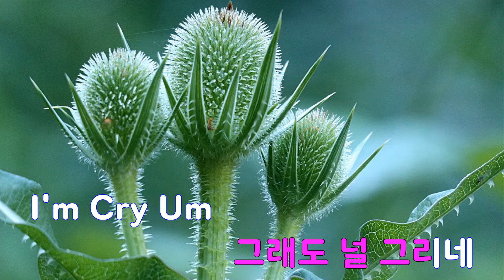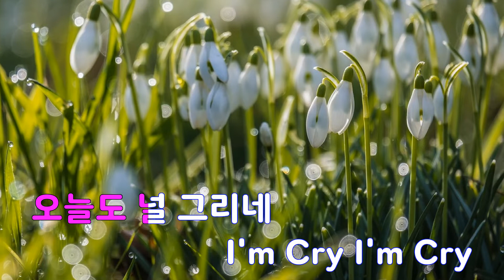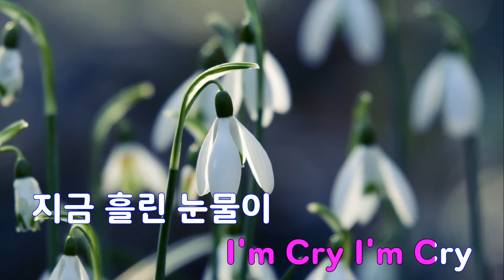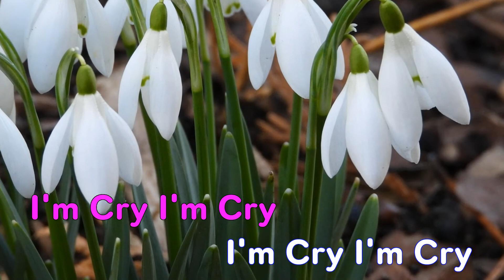[은성 반주기] Cry - 김필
Cry - 김필
작사 ː 김필, 작곡 ː 김필